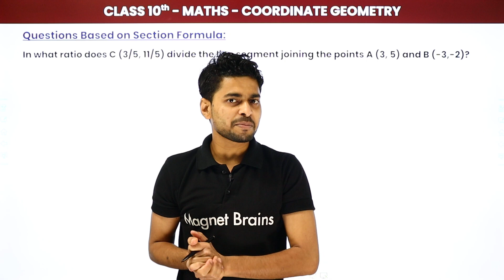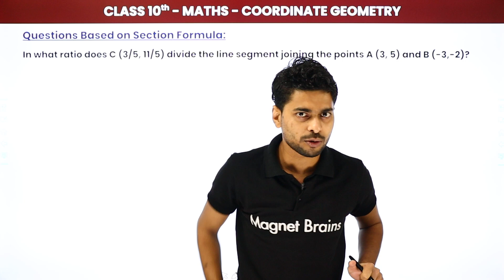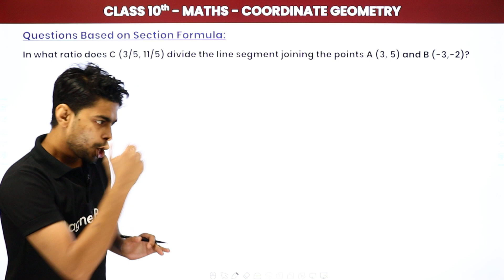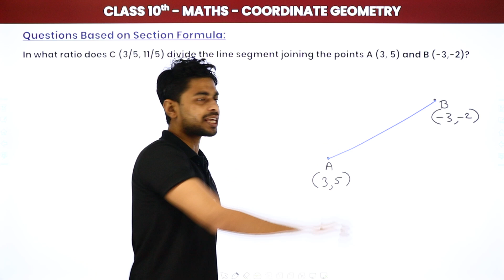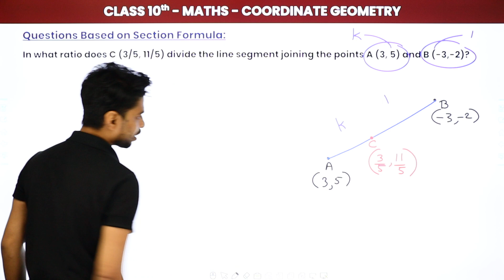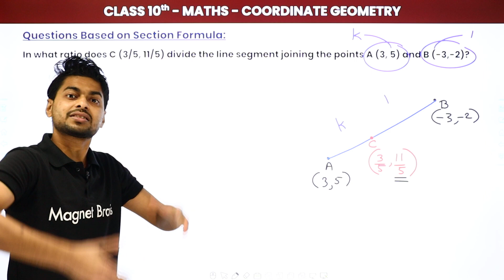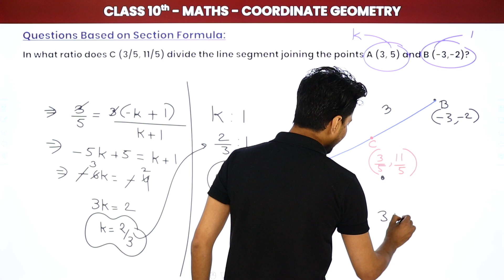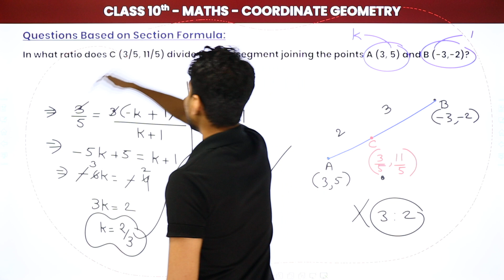Question Based on Section Formula (Part 5) - Coordinate Geometry | Class 10 Maths Chapter 7 | CBSE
✔️ Class: 10th
✔️ Subject: Maths
✔️ Chapter: Coordinate Geometry (Chapter 7)
✔️ Topic Name: Question Based On Section Formula (Part 5)
✔️ Topics to be Covered (Prince Sir): In this video, we dive into Part 5 of our Class 10 Maths series on Coordinate Geometry, focusing on questions based on the Section Formula. Join Prince Sir as he clarifies key concepts and walks you through various examples to enhance your understanding. Perfect for mastering the Section Formula!
00:00  Introduction: Class 10 Maths Chapter 7 | Question Based on Section Formula (Part 5)
00:44 Questions Based on Section Formula
10:06 Website Overview

What is the section formula for Class 10 coordinate geometry?
How to know which formula to use in coordinate geometry class 10?
Is coordinate geometry hard class 10?
class 10 maths chapter 7
Questions based on section formula
board exams chapter 7